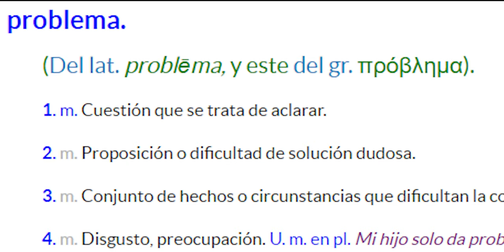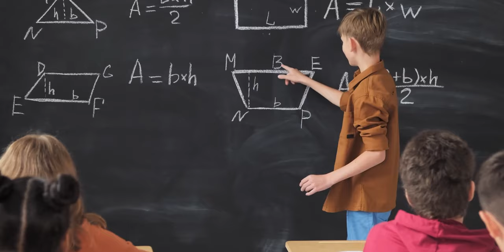De hecho: Los PROBLEMAS son BUENOS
Después de muchos meses un nuevo video! Intentaré de ahora en más tener más regularidad, aunque tenga que ser con videos más cortos o shorts.
Coméntenme si les gustó el formato, todos los consejos son bienvenidos!
Recursos del video
Videos de stock
hombre pensando con libro: Stock footage provided by Freepik, downloaded
nene mirando al mar por una ventana: Stock footage provided by Videvo, downloaded
cortando con un hilo: Stock footage provided by Freepik, downloaded
nene dibujando con crayón: Stock footage provided by Freepik, downloaded
mujer poniendo la mesa: Stock footage provided by Freepik, downloaded